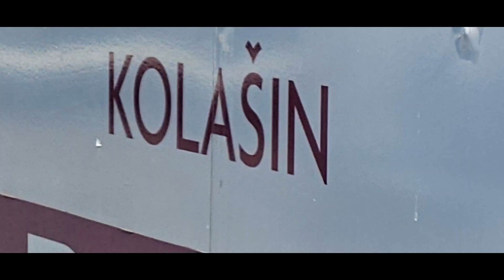Колашин Черногория август 2024 обзор/Kolasin Montenegro August 2024 Review